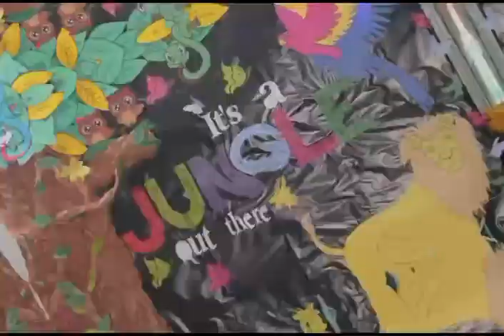✨FunFair ✨ ⚡FLASHBACKS⚡Chief guest: M.Haneef Sial✨Ghazanfar Abbas kathia✨